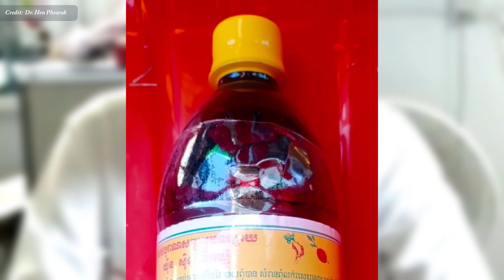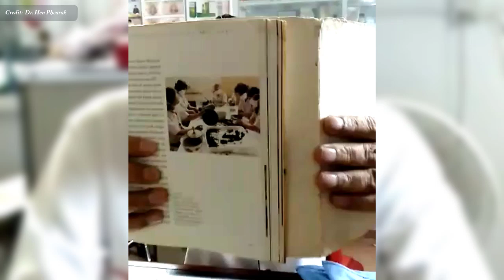ថ្នាំ៖ ការបញ្ចូលគ្នារវាងថ្នាំបូរាណ និង សម័យ វេជ្ជ. ហែន ភារៈ , Medicines Integration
In this video we want to show you about ថ្នាំ៖ ការបញ្ចូលគ្នារវាងថ្នាំបូរាណ និង សម័យ  វេជ្ជ. ហែន ភារៈ , Medicines Integration , SUCCESS REVEAL

Integration of traditional medicine and modern medicine.
Traditional medicine comprises medical aspects of traditional knowledge that developed over generations within the folk beliefs of various societies, including indigenous peoples, before the era of modern medicine

✮✮✮✮✮ Enjoy!

✡ ABOUT US ✡
.: Why We create SUCCESS REVEAL channel :.
1. To inspire, Motivate, create new entrepreneur
2. Share Business knowledge, Entrepreneurship, Success
3. Free Business Education Online